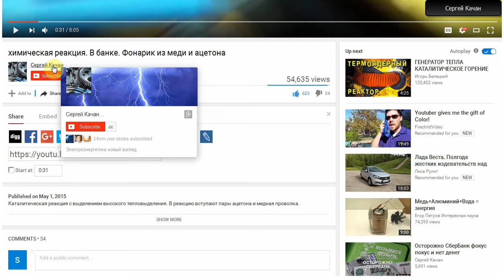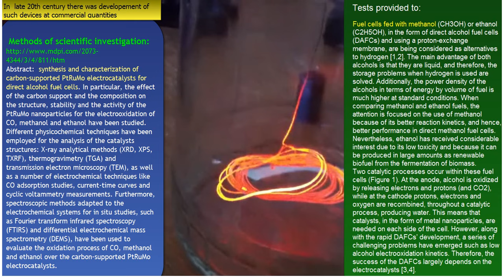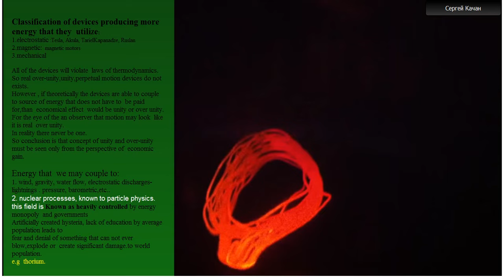Experiment of Siergey Katchan vs concept of unity and over-unity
Experiment of Siergey Katchan. How impossible is quite possible-  what is over-unity.? unity?   under-unity?